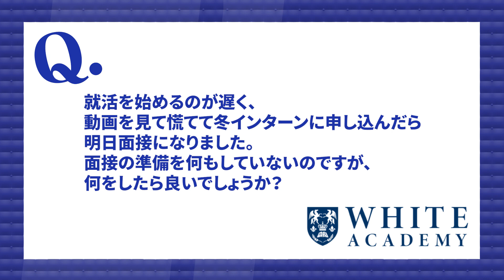【就活】明日面接なら〇〇をやりましょう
【目次】
0:00 導入
0:20 笑顔の練習
1:03 面接後にやるべきこと
1:35 最後に